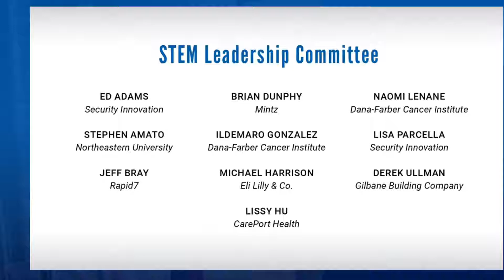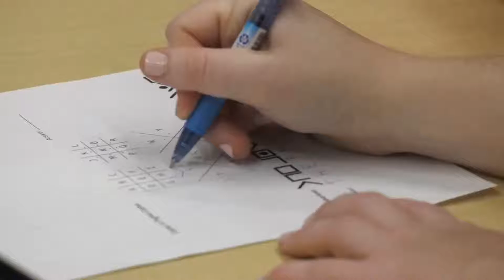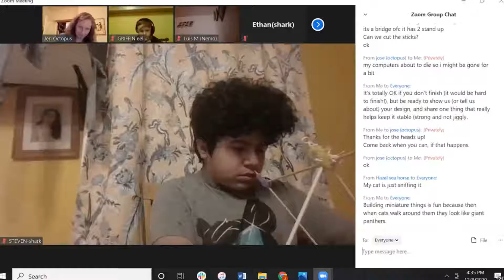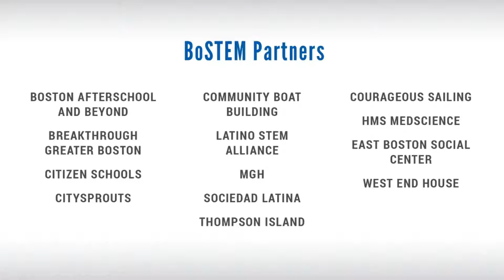Diversity in STEM: A Corporate Community Conversation